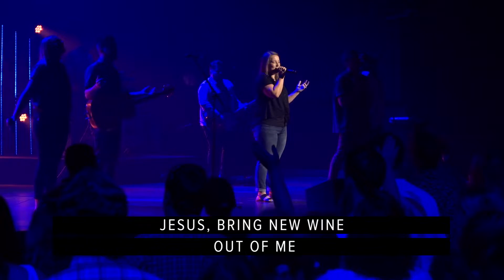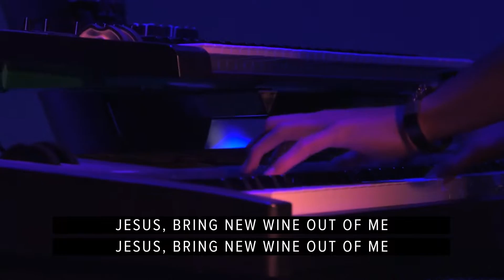TFH Worship - New Wine + Spontaneous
Live worship moment from The Father's House in Vacaville, CA featuring Heather Stow, Noelle Adams, Joseph Zwanziger & TFH Worship.

New Wine written by Brooke Ligertwood.